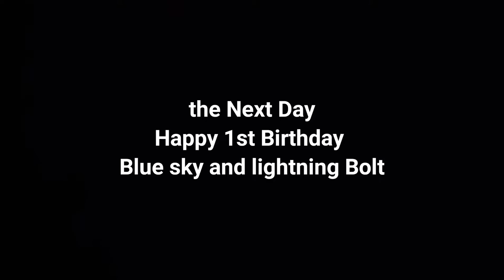Perayaan Ulang Tahun pertama Blue and Bolt anjing Husky di Mansion Pilotlifestyle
We Celebarate the 1st Birthday of 2 little Husky Malamute name Blue and Bolt in the House, attended with all 11 Dogs member of the family of Captain Ruud.